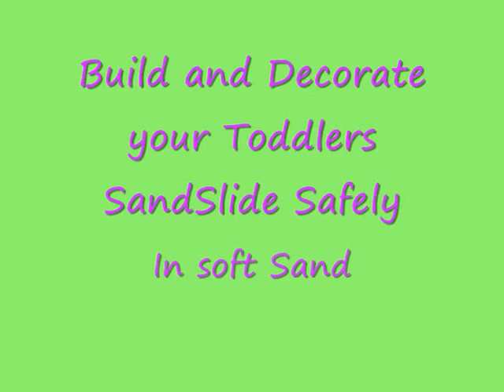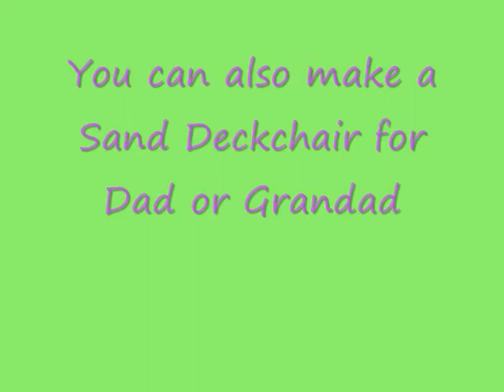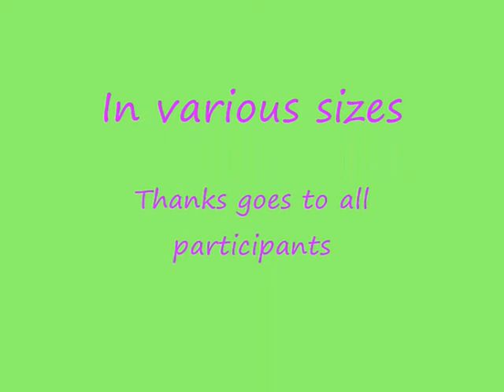RollaSlide beach slide for toddler fun on soft sand. (basic white sheet available on Amazon UK)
A beach sand slide in action. RollaSlide sheets can be anchored on the beach to form a sand slide for your toddler or young children's fun use under full adult supervision.
Watch your kids splash down into a pool, or use for dry sliding. You can also decorate the Slide on the reverse side only ( so you don`t get any rubbed off onto clothes etc..) Use permanent marker and remove from the slide with Methylated spirit on a cloth .
Enjoy some interactive and creative fun with your children this summer... Just like building a sand castle, but more useful after all of that work :)